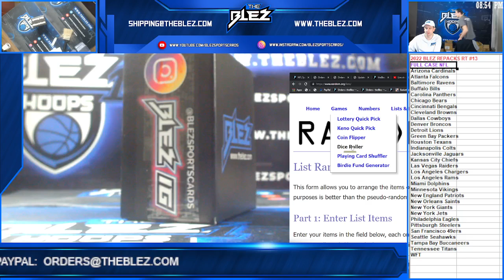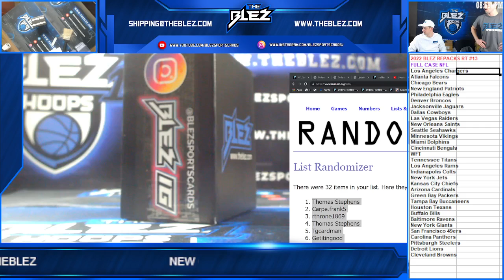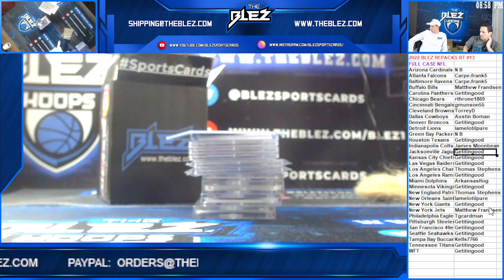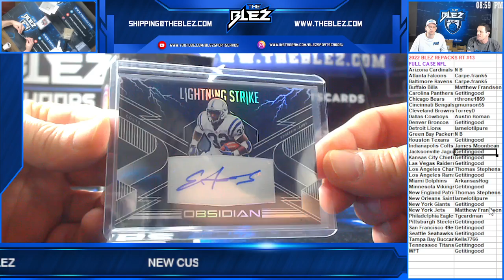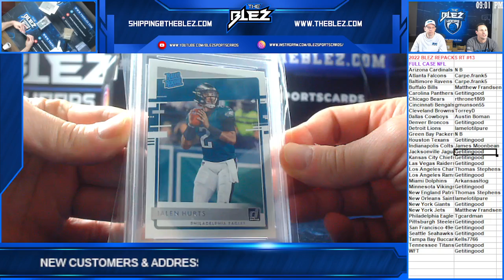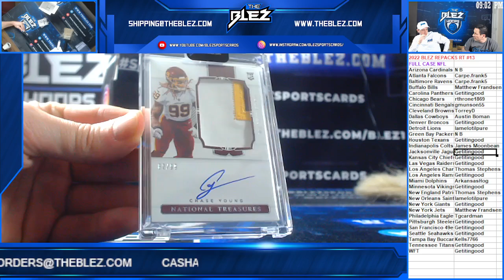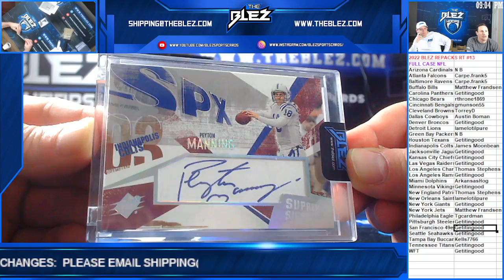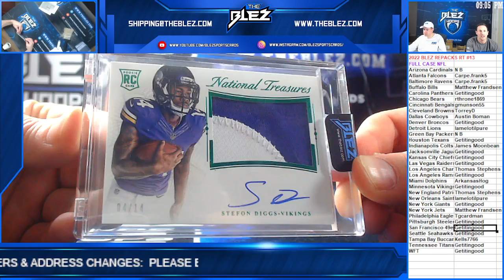2021 BLEZ NFL Repack FULL Case RT #13